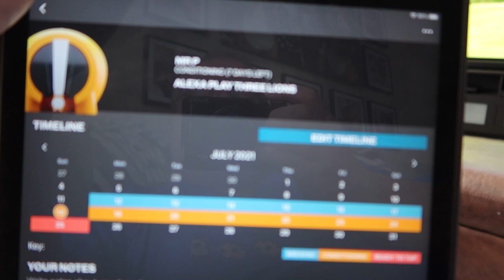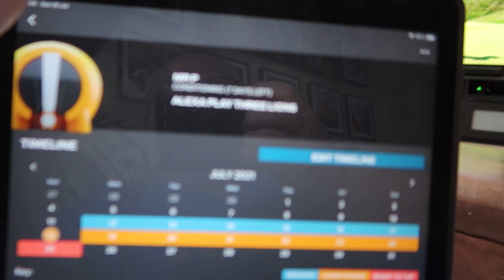Sunday grass cutting and beer making